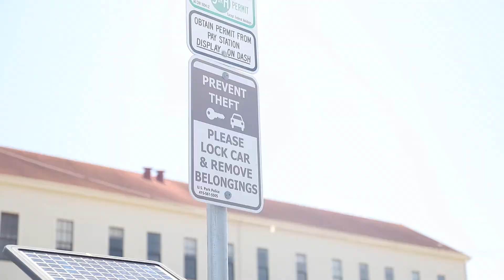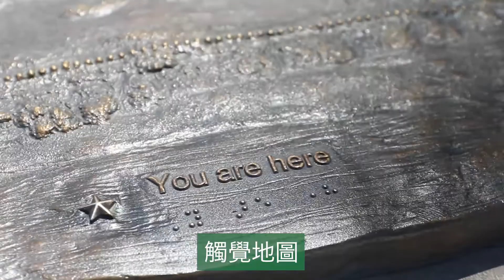Access to Adventure Day - Chinese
TRANSLATION BY: Mike Sun

When: Saturday, September 17, 2022; 12pm-3:00pm
Where: Presidio Tunnel Tops

Join Support for Families for a family fun day at the new Tunnel Tops Park in the Presidio! Learn about inclusive, recreational after-school and summer programs available in San Francisco, while exploring a brand-new accessible park.

Connect with other families and staff from Support for Families and SF’s Rec and Park Therapeutic Recreation and Inclusion Services.

Access to Adventure Day is presented by Support for Families of Children with Disabilities, SF Recreation and Parks Department, and Partnership for the Presidio.